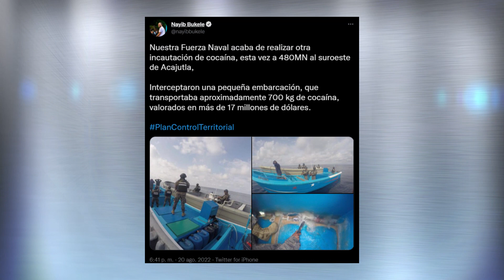Ultimas incautaciones de droga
La Fuerza Naval intercepto una nueva embarcación que transportaba millones de dólares en droga, en el procedimiento se capturo a dos ecuatorianos.